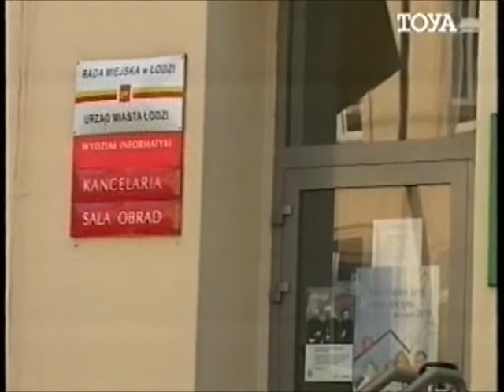XV Puchar Prezydenta Miasta Łodzi w Siatkówce Plażowej